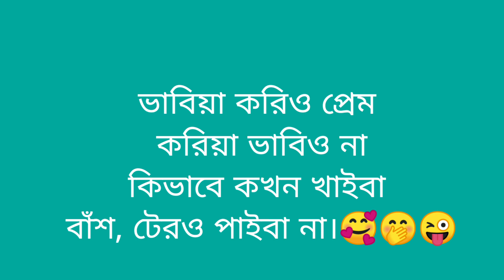New facebook funny status | funny post | best funny status | Bangla funny status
New facebookfunny status | funny post | best funny status | Bangla funny status